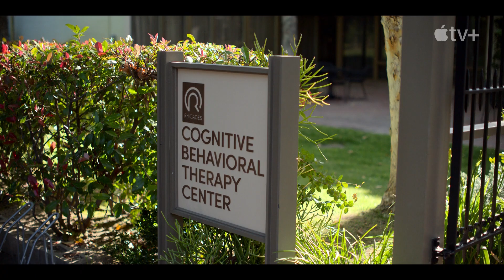SHRINKING Trailer (2023) Harrison Ford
SHRINKING Trailer (2023) Harrison Ford, Jason Segel, Jessica Williams Series